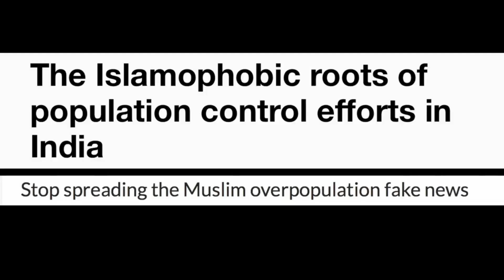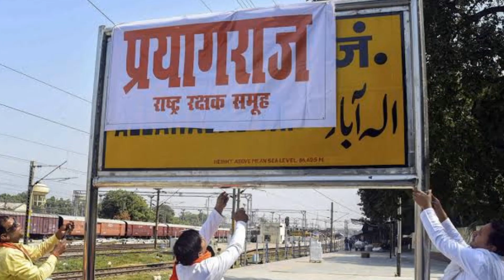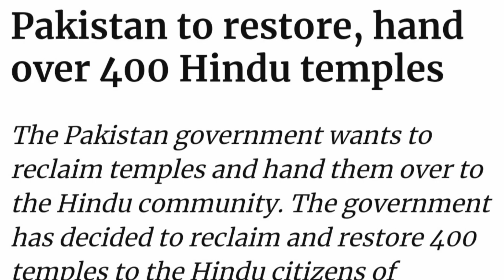Future Of Minorities In Pakistan And India | Citizenship Amendment Bill | CAB NRC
future of minorities in Islamic republic of Pakistan and secular India.

For more information like my Facebook Page,